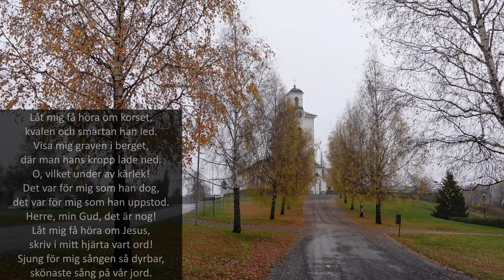Samhällsansvar Nätra 211024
Veckans webbgudstjänst är sammanlyst med Nätra-Sidensjö pastorat och inspelad i Nätra kyrka. Temat, Tjugoförsta söndagen efter trefaldighet, är samhällsansvar.
I gudstjänsten medverkar präst Jenz Grensjö och kantor Marianne Skoglund.
Kollekten tillfaller Asylrättscentrum, swisha gärna en gåva till 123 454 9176